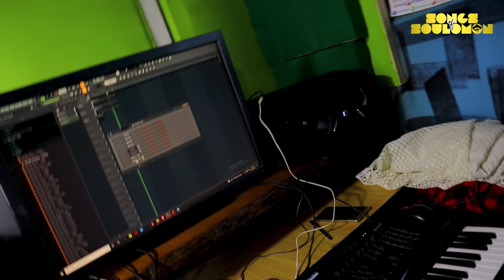Neighbours Walinizuia Kuona , It Was That Bad / Bi-Polar - Episode 3 Featuring R.N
Hosted By: Gatho and Syo
Produced By Zilli10ne Music.